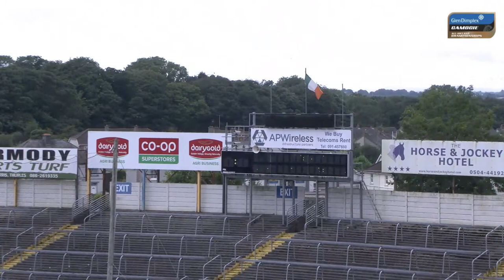WATCH | Glen Dimplex All-Ireland Intermediate Championship Semi-Finals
Catch all the action from FBD Semple Stadium

Derry v Kilkenny - 1pm
Meath v Westmeath - 3pm